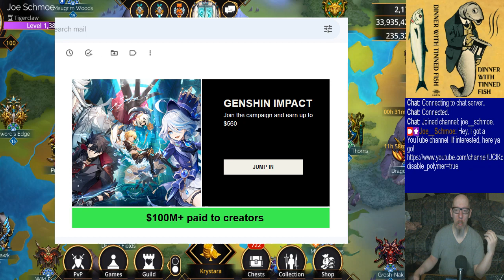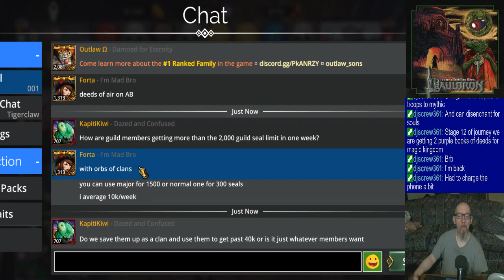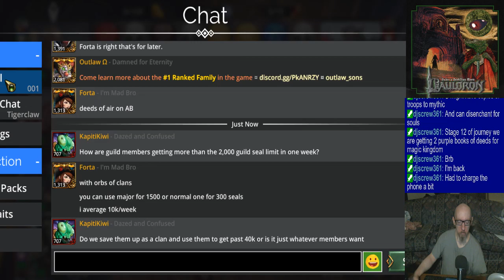Joe's Gems of War Stream, 2/21/2024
0:00 - Good sleep and a sponsor offer
5:00 - PvP (w/ a big battle around 6:57) until reset
36:16 - Odds & ends & dailies
1:27:53 - Journey
1:50:27 - PvP
3:06:55 - Old-School (Central Spire) PvP
3:18:02 - Big battle #1 (a runback from an earlier battle)
4:23:19 - Big battle #2
4:38:18 - Final battle, cleanup & closing